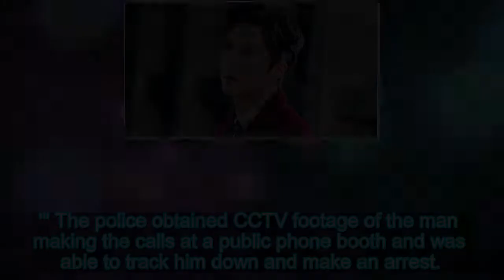Teen actor Wang Suk Hyun receives death threats from a male fan | allkpop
The man who sent death threats to Wang Suk Hyun has been arrested. On December 26, Lionheart Entertainment revealed, "Back on the 20th, Wang